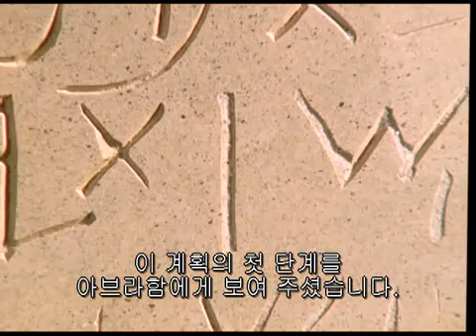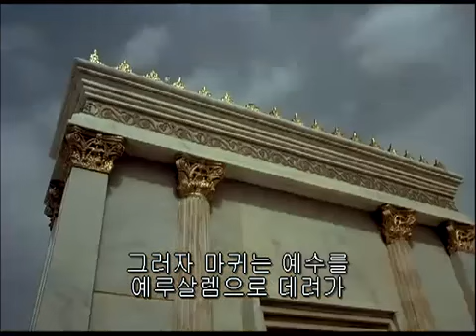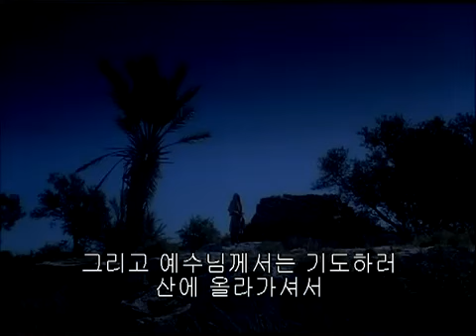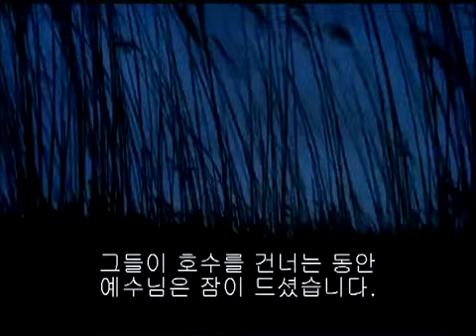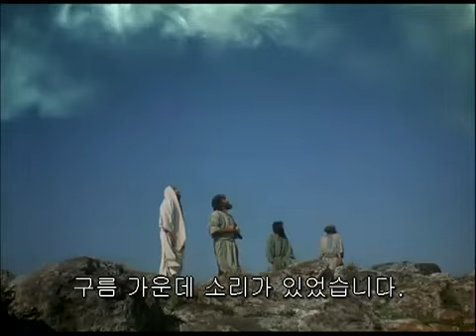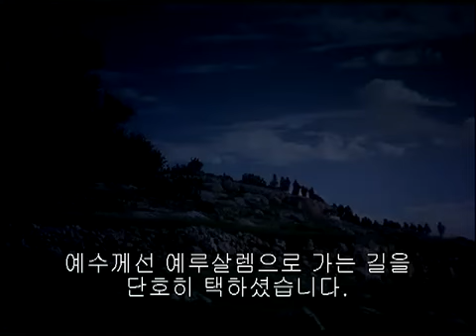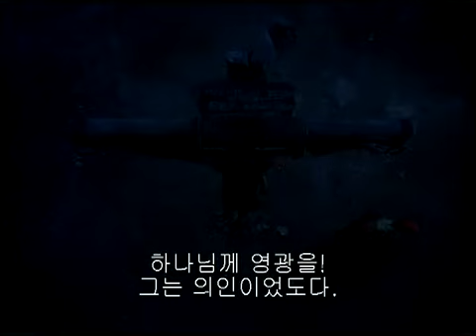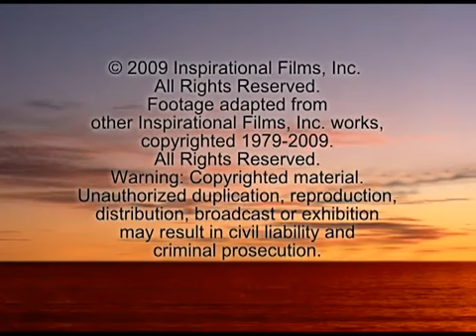The Jesus Film (Korean Version with Subtitles)